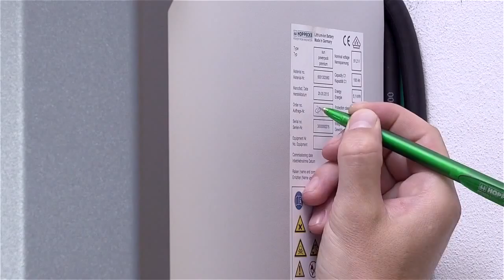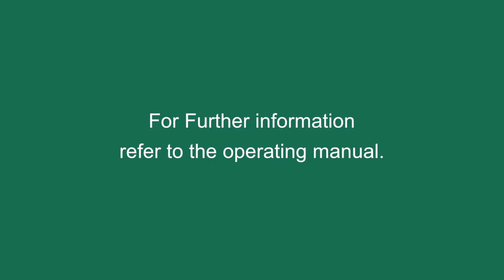EN : HOPPECKE - Installation video sun powerpack premium